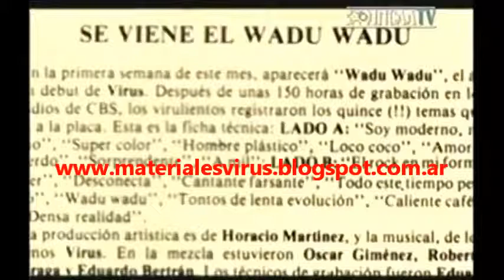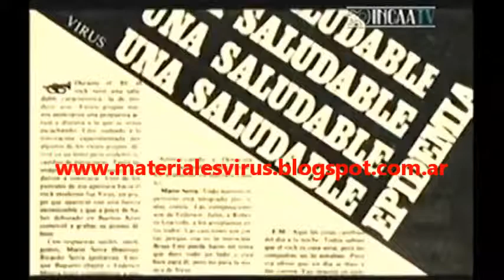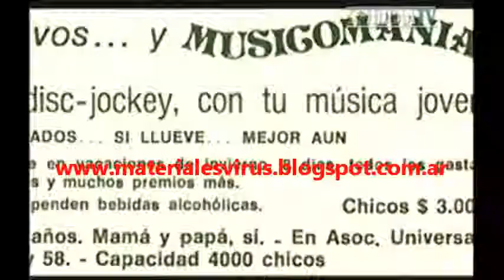Virus Hay Que Salir Del Agujero Interior En El Obras Sanitarias 1983